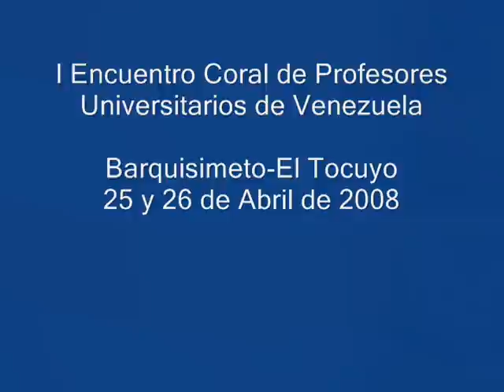Taller coral con la Maestra Cira Parra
En el almuerzo coral del I Encuentro de Coros de Profesores Universitarios de Venezuela, La Maestra Cira Parra, directora de la agrupación Vocal Garua USB, dicta a los asistentes un Taller sobre como interpretar el calipso "Guayana é" de cuyo autor no puedo acordarme